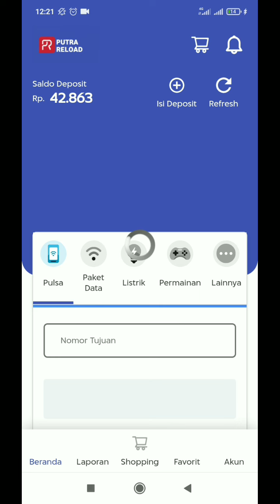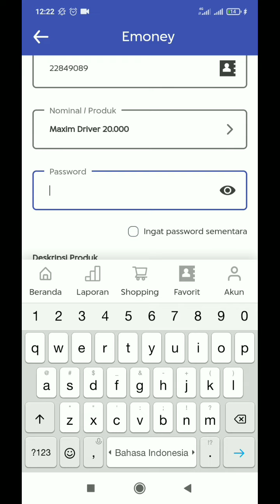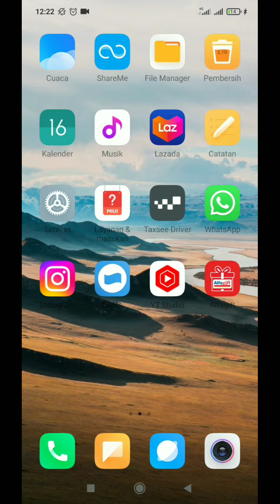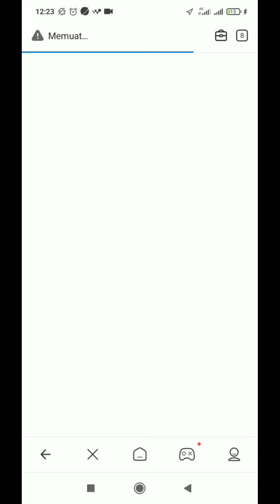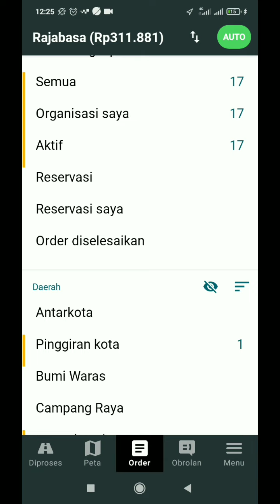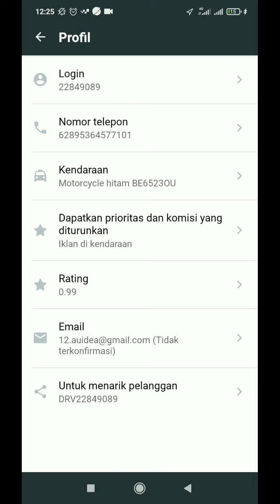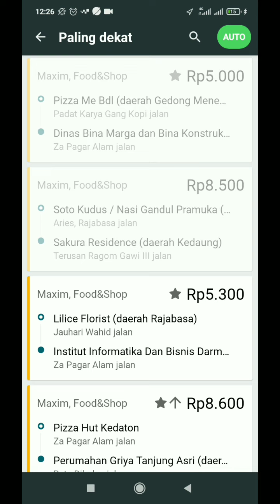AKUN MAXIM PRIORITAS ANYEP ~ TIPS AGAR AKUN PRIORITAS BARU TIDAK ANYEP..!! MAXIM OJEK ONLINE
halo semua, dalam video kali ini saya akan berbagi tentang akun maxim prioritas anyep. bukan hal yang aneh jika akun maxim prioritas anyep. karena akun maxim prioritas tidak menjamin akun maxim bakalan gacor atau bebas dari anyep. nah, disini ada contoh akun maxim anyep yang akan di bahas penyet dan solusinya...

semoga bermanfaat...

salam.

Aplikasi Top Up Saldo Maxim Driver dan Customer.